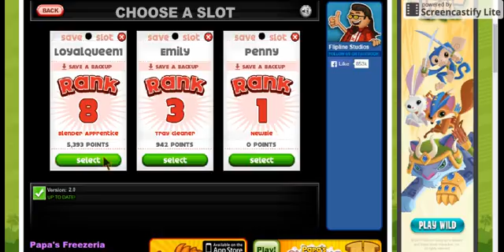Papa's Freezeria Part-4